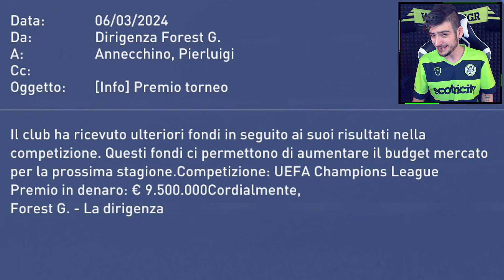L' INCUBO MILANESE ● FIFA 19 CARRIERA ALLENATORE ITA ● DIFFICOLTÀ ULTIMATE [EP.121]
► Grande colpo di scena, il Forest Green Rovers trema
Dove acquistare il disco fisico di Fifa 19
• Fifa 19 Guida alla Carriera Allenatore ITA Full HD 1080p 60fps Difficoltà Ultimate Stagione 2023/2024
🎮 La mia attrezzatura da Gaming:
• Scheda Madre
• Scheda Video
• SSD 1
• SSD 2
• Pompa raffreddamento a Liquido
• Scheda d'acquisizione Gameplay
• LED per Case
• Cuffie RAZΞR Gaming
• Cuffie per Editing
• Webcam REC
• Webcam LIVE
• Fotocamera VLOG
• Scheda di Memoria Fotocamera
• Antivento per Fotocamera
• Asta per MIC
• Filtro Antipop
• Copertura MIC
• Mouse Gaming
• Tastiera Gaming con Layout Italiano
• Sedia da Gaming